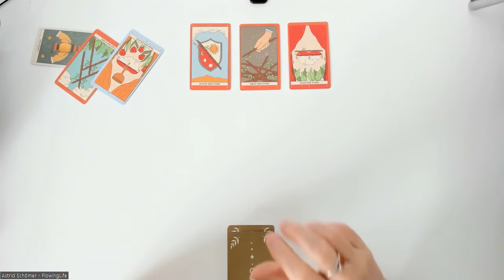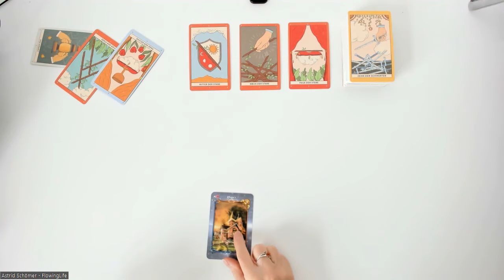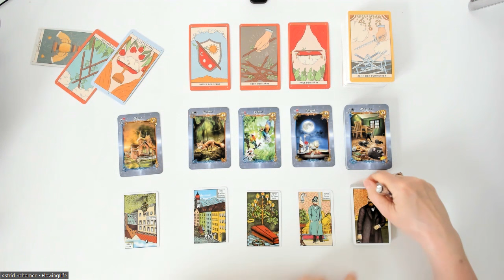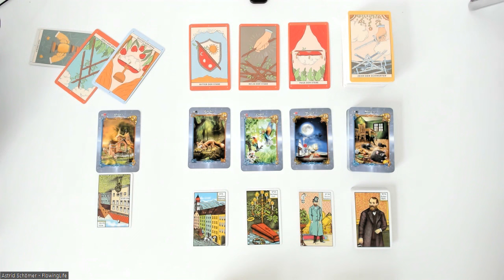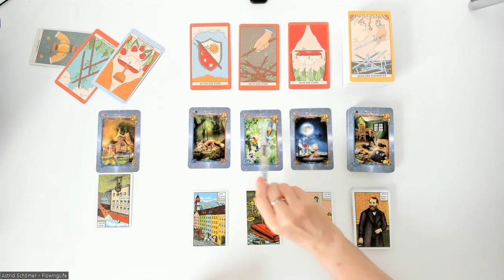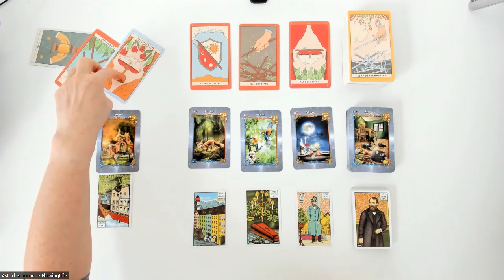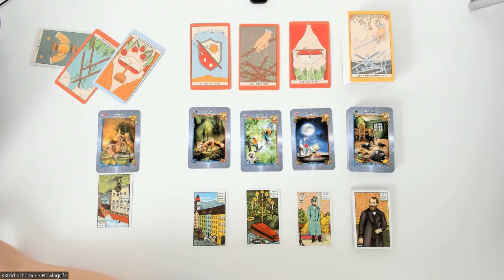Dieser Ritter ist mit den Gefühlen überfordert 🥴 - Tagesenergie für Mittwoch, den 21.02.2024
Kartenlegungen per Zoom mit persönlichem Kontakt über Bildschirm (Terminvereinbarung nötig):
- 9er-Legung: 50 €
- Keltisches Kreuz: 90 €
- Liebeslegung: 120 €
- Großes Blatt: 100 €
- 20 Fragen - 20 Antworten: 120 €
- Partnerlegung: 90 €

Kartenlegungen per WhatsApp mit Bild und Sprachnachricht:
- 9er-Legung: 50 €
- Großes Blatt: 80 €

Kreissparkasse Köln
IBAN DE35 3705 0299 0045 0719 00
BIC: COKSDE33XXX
Betr.: Spende

oder
Betr.: Spende

Folgenden Karten verwende  ich:

Königsfurt-Urania Verlag:
- Kipper Orakelspielkarten,
- Weiße Eulen Lenormand,
- Lenormand Dondorf,